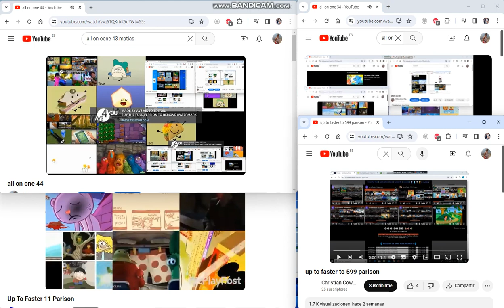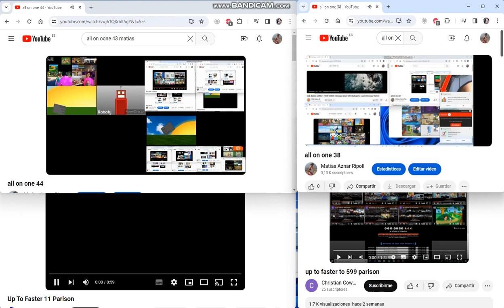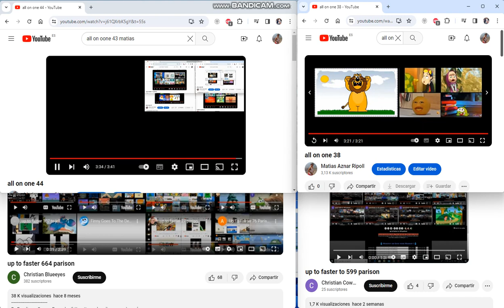all on one 3